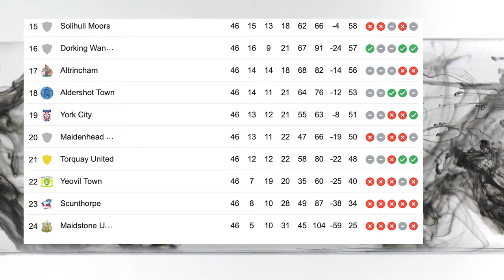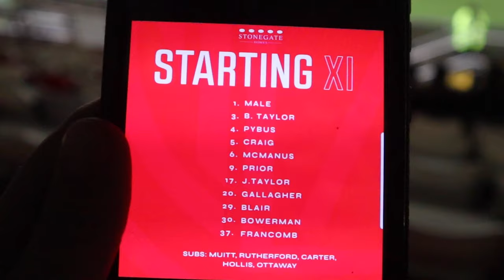90TH Minute CHAOS and HEARTBREAK for the WANDERERS at DAGENHAM vs DORKING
90TH Minute CHAOS and HEARTBREAK for the WANDERERS at DAGENHAM vs DORKING

Tonight, we head off to Victoria road to face off Dagenham and Redbridge in a HUGE game down near the lower half of the table. Can the Wanderers bring the points home? Let's find out!

Today's like target is 100 likes! Let's smash that!!

dorking wanderers fc
dagenham and redbridge fc
dagenham vs dorking 2-1
non league
national league